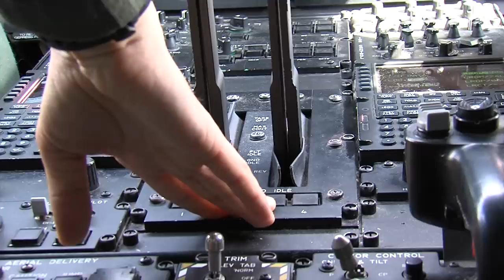Exercise Carpathian Spring, Romania, Multimedia Feature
Airmen of Ramstein recently traveled to Romania to participate in Exercise Carpathian Spring.  The training consisted of pilot training as well as static line and HALO jumps.

Video Shot and Produced by SrA Ellen McCarthy
Photos taken by A1C Hailey Haux